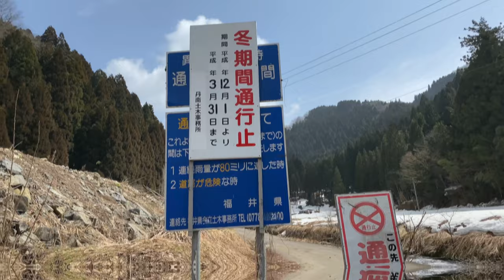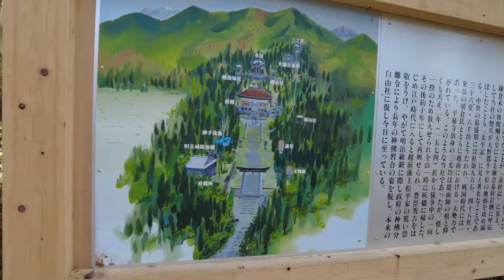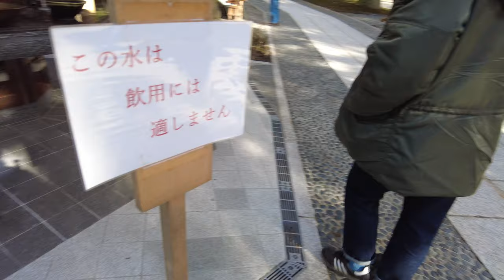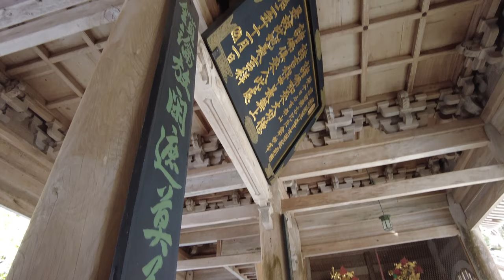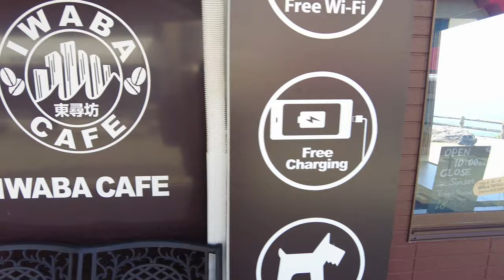Fukui: Tourists Should Know These Places!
I’ve traveled Japan for over 12 years, and I never thought Fukui was a place I would plan to visit. It's far from home, not close to any of the major tourist cities...but let me tell you this place is incredible.

I came to Fukui for the $15,000 House in Japan video with Ralph, and while I was there he took me on an adventure that would change the way I look at Japan forever.

There are parts of this trip hit me at my core, and I think that this is a place everyone should visit. I hope you enjoy joining me on this adventure as much as I had exploring Fukui!